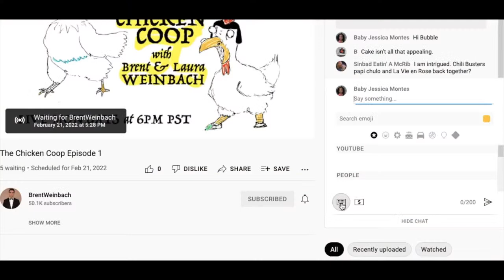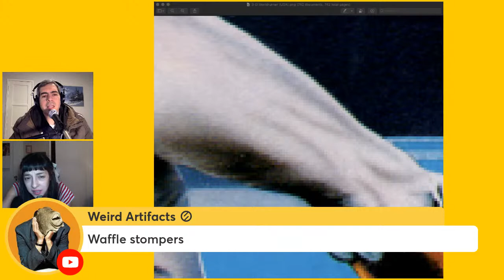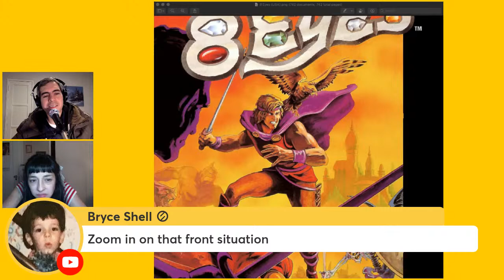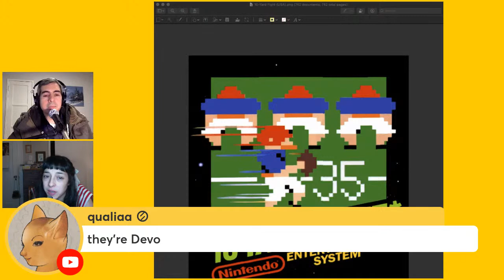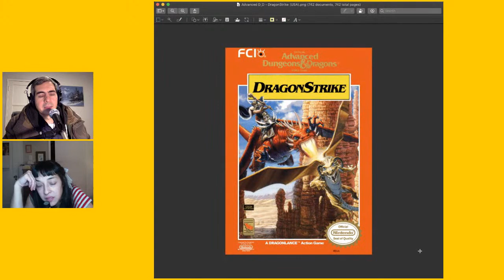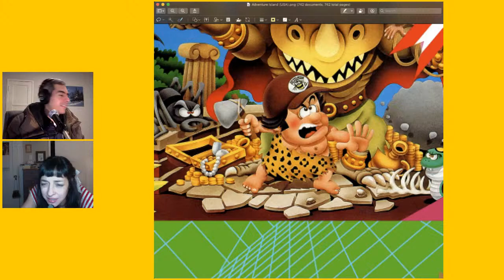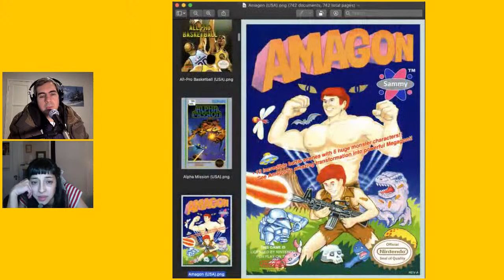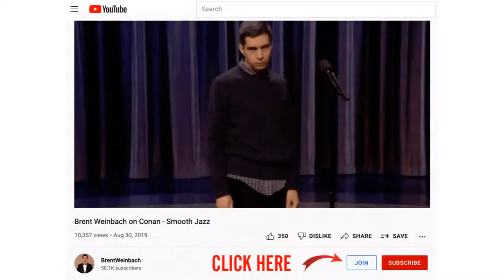The Chicken Coop - Ep. 46: Bawk Shartre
The Chicken Coop
with
Brent and Laura Weinbach

A live online chat show with segments.  Brent and Laura look at box art for Nintendo games.